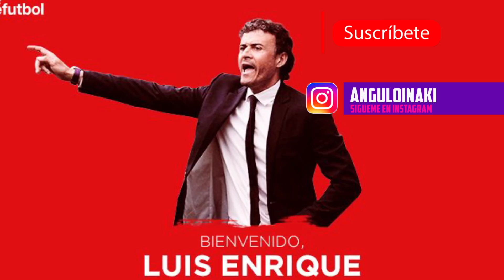LUIS ENRIQUE NUEVO SELECCIONADOR | 5 CLAVES DE LA ELECCIÓN DE LUCHO | ASÍ SERÁ EL 11 DE ESPAÑA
Luis Enrique es el nuevo seleccionador de España y lo será hasta la Eurocopa de 2020. El exentrenador del Barcelona ha sido nombrado por la Federación Española y tendrá el objetivo de clasificar a España para la Eurocopa y ganar la Liga de Naciones. En este vídeo analizo las cinco claves de por qué Luis Enrique es el nuevo seleccionador de España y además también analizo cuál puede ser el primer 11 de España con Luis Enrique y algunas decisiones que tiene que tomar por ejemplo con David de Gea o Kepa Arrizabalaga.